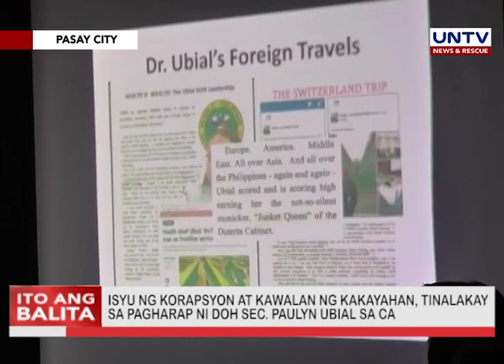Isyu ng korapsyon at kawalan ng kakayahan, tinalakay sa pagharap ni Ubial sa CA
Muling humarap sa Commission on Appointments si Department of Health Secretay Paulyn Jean Ubial.

Dito muli niyang sinagot ang alegasyon ng korapsyon, kawalan ng kakayahan at umano'y mga kwestyonableng foreign trips.